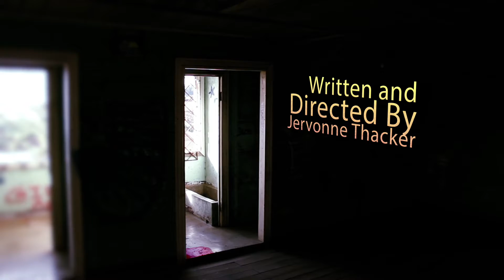ABANDONED AT BIRTH IDEA